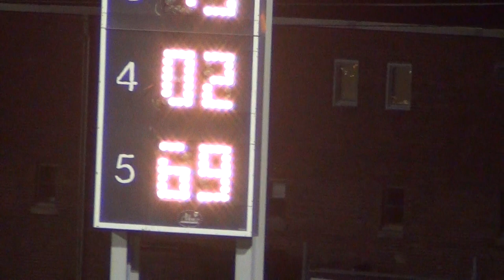Osky Modified 2nd B Main 4/1 /2015